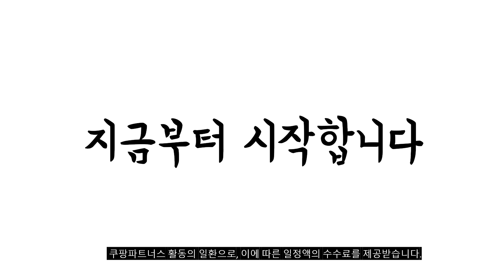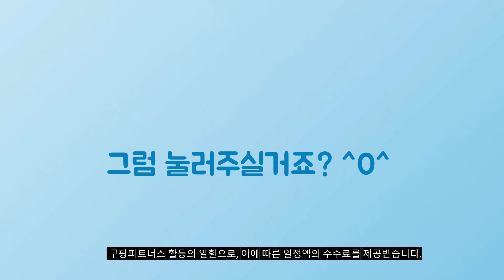2024년 가성비대박 스탠드에어컨 추천순위 TOP10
❤️❤️❤️ 스탠드에어컨 구매 가격 평점 리뷰 정리해 봤어요! ❤️❤️❤️

[00:06]
10위. 삼성전자 56.9㎡ BESPOKE 무풍클래식 에어컨 방문설치 AF17B7538TZT [1,500,530원]

[00:11]
9위. 오텍캐리어 인버터 52.8㎡ 스탠드 에어컨 방문설치 OASC-0162PAWMD [1,090,000원]

[00:17]
8위. 삼성전자 56.9㎡ Q9000 에어컨 방문설치 AF17B6474GZZ 매립배관형 [1,249,000원]

[00:22]
7위. #[엘지전자] FQ18HDKHK1 인버터 18평형 엘지 휘센 스탠드  [472,130원]

[00:28]
6위. #[삼성전자/AF17A6474TZS] 21년형 스탠드에어컨 17형(일반배관) Q9000 베이지 전국/기본설치무료  [644,670원]

[00:33]
5위. 캐리어 52.8㎡ All New 에어로 18단 스탠드 [2,232,000원]

[00:39]
4위. 삼성전자 62.6㎡ Q9000 일반배관 스탠드형 에어컨 AF19B6474TZT [1,359,640원]

[00:44]
3위. 삼성전자 56.9㎡ Q9000 에어컨 방문설치 AF17B6474WZZ 매립배관형 [1,249,000원]

[00:50]
2위. 삼성전자 인버터 56.9㎡ Q9000 에어컨 AF17B6474GZT 방문설치 [1,249,000원]

[00:55]
1위. 삼성전자 56.9㎡ Q9000 에어컨 AF17B6474WZT 방문설치 일반배관형 [1,249,000원]